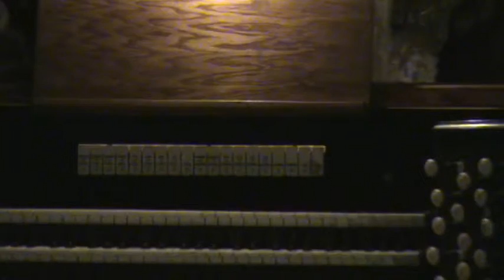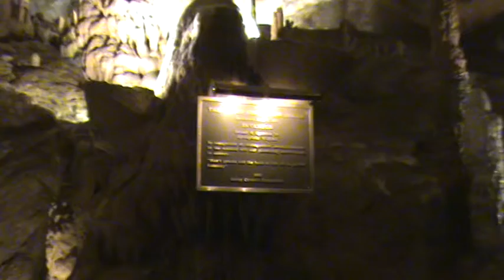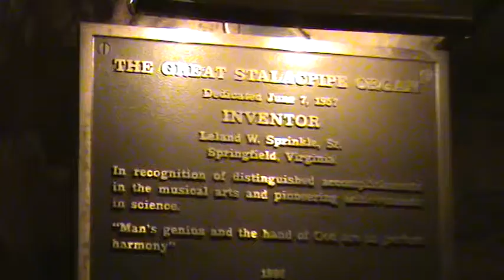USA the best 323 NY BUFFALO NIGARA TORONTO CANADA sanjaykher kartikkher manjukher # bamonkher